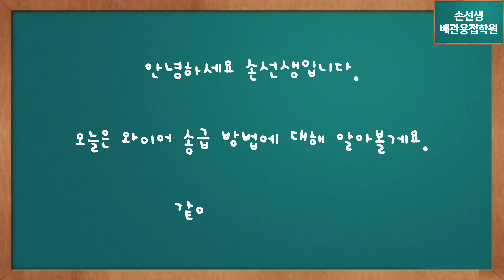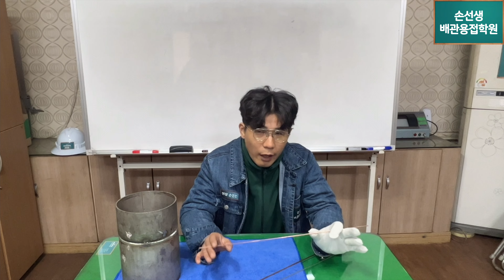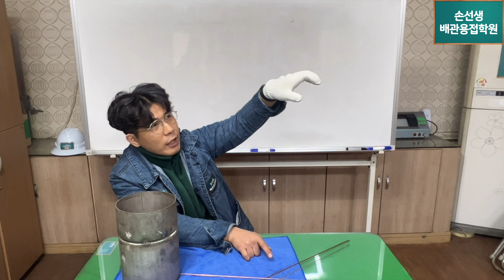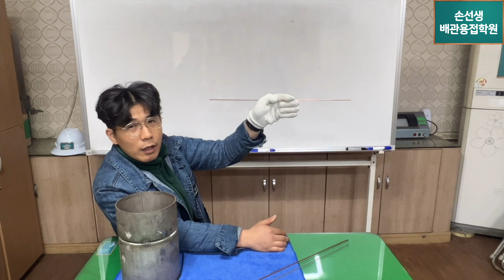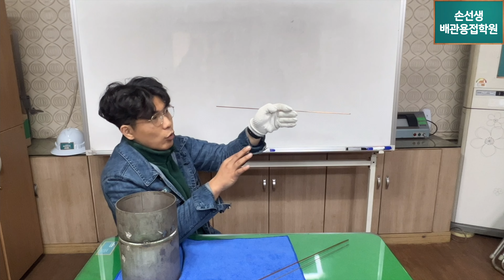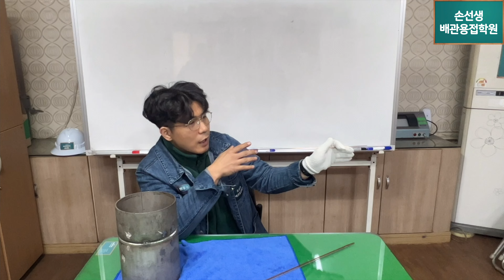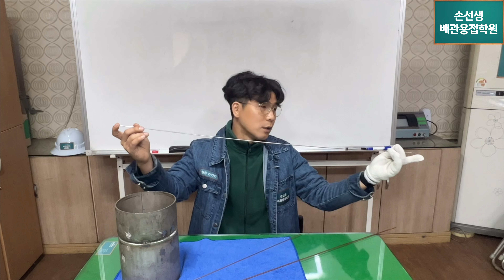BGM제거 TIG와이어 파지법&송급방법의 비밀 손선생배관용접학원 Secret disclosure of how to hold and insert a tig welding rod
TIG와이어 파지법&송급방법의 비밀
Secret disclosure of how to hold and insert a tig welding rod